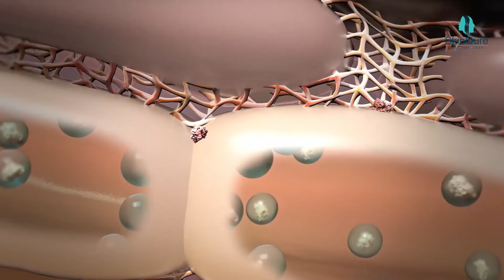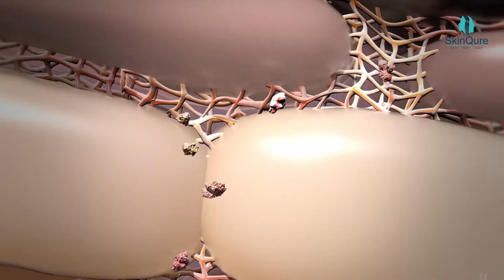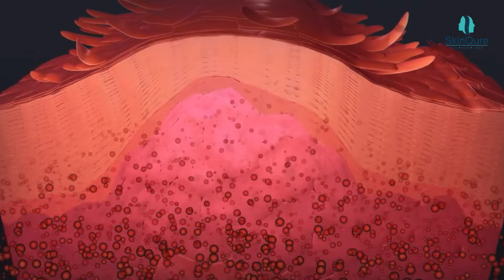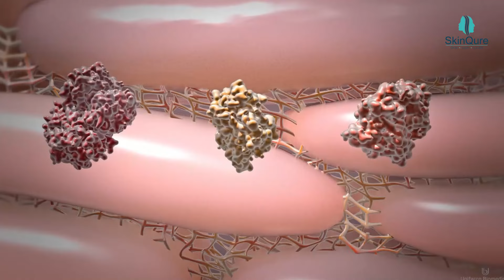How to Treat Skin Allergies | Best Allergy Treatments for Sensitivity | Dr. Jangid | SkinQure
Are you struggling with skin allergies and looking for effective treatment options? In this informative video, we delve into the best allergy treatments for sensitive skin! From identifying the triggers to exploring topical creams, antihistamines, and natural remedies, we cover it all. Discover expert tips on how to alleviate discomfort, reduce inflammation, and prevent future outbreaks. Whether you suffer from eczema, contact dermatitis, or other allergic reactions, our guide will help you find relief and regain your confidence. Don't let skin allergies hold you back—watch now to learn how to treat skin allergies effectively!

0:23 - How Does Skin Protect Us
01:05 - Infections and Diseases of Skin
04:47 - How to Protect Our Skin

About Us-

At SkinQure Clinic, we offer over 15 years of experience, world-class technology, and expert dermatological care to ensure flawless skin and unmatched results. Our highly skilled and experienced team is dedicated to providing personalized treatments using advanced technology for effective, fast, affordable, and comfortable solutions. Trust SkinQure to deliver the best in skin and hair care, making your glow truly stand out.

👋 Why Dr. Jangid?:
👉 Renowned expert in dermatology, cosmetology, and hair restoration.
👉 Innovator in the "3D’s of Hair Transplant": Design, Direction, Density.
👉 15 years of experience with over 300,000 patients treated.
👉 SkinQure clinic in Saket, South Delhi for top-tier services.
👉 Offers Peeling, Hydrafacials, Laser Hair Removal (LHR), PRP Therapy, Mesotherapy, Fillers, Botox, and Non-surgical Facelifts.
👉 Associated with Max Saket hospital, enhancing his top-tier reputation.
👉 Dedication to patient satisfaction and redefining standards in the field.

✨ Get Expert Opinions on Skin and Hair Treatments with Professionals at SkinQure Clinic
🏥 Visit: SkinQure, Saket J-215, New Delhi, Delhi 110017
👉 Get in touch today for top-tier care and solutions!

1. What's the best way to treat skin allergies naturally?
2. How can I soothe a skin allergy at home?
3. What over-the-counter remedies work for skin allergies?
4. Can you recommend any creams for treating skin allergies?
5. How do I reduce itching from a skin allergy?
6. What steps should I take to treat an allergic skin reaction?
7. How can I manage chronic skin allergies?
8. Are there any dietary changes that can help with skin allergies?
9. What's the quickest way to get rid of a skin allergy rash?
10. Can antihistamines help with skin allergies, and which one should I use?